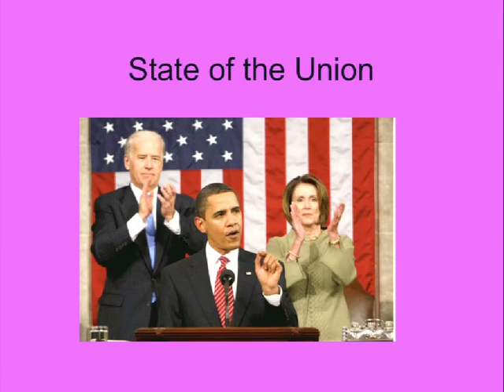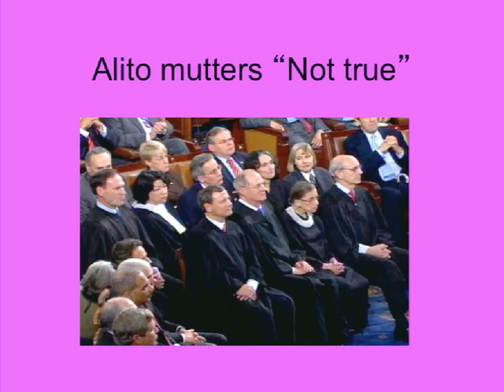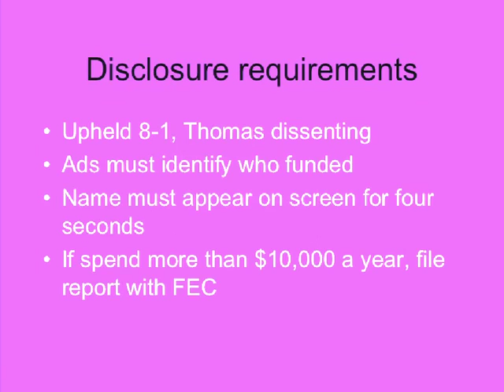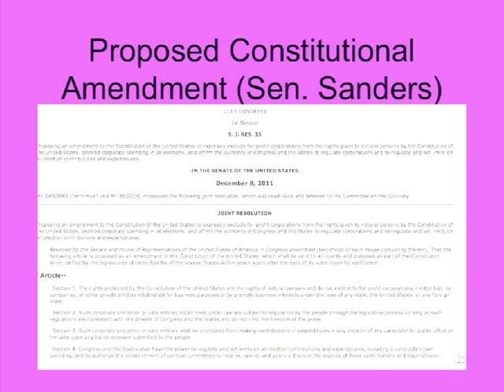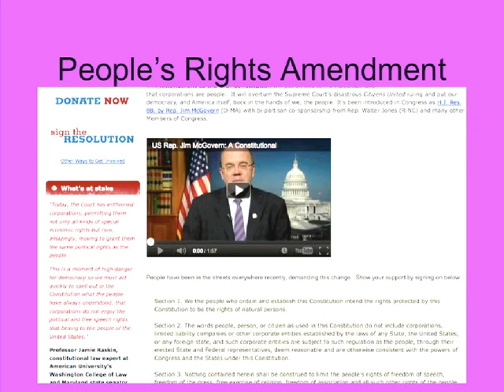05 2012 01 31 Lecture 5 Subversive, Symbolic and Protest Speech000